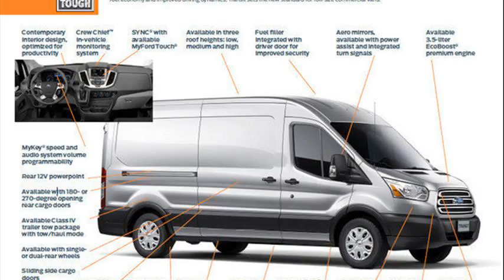ford transit custom release date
ford transit custom release date uk
new ford transit van 2013
ford transit custom daten
new ford transit custom release date